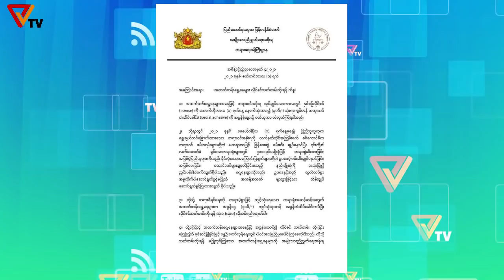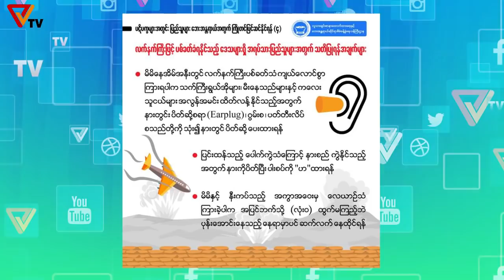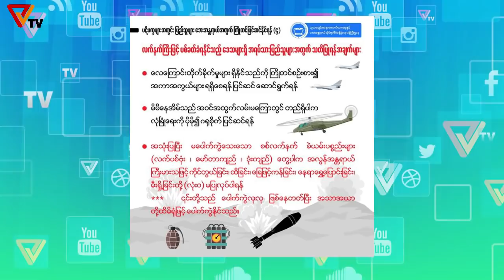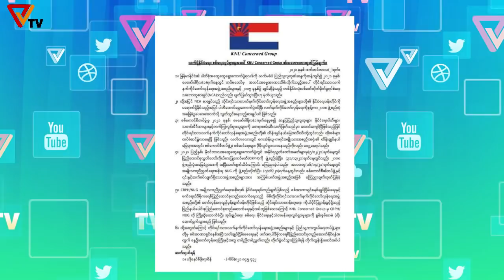Daily News (September 2/2021)